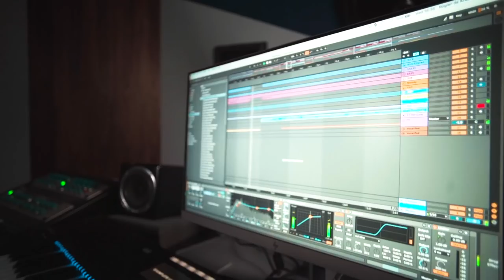Armada University: Rodg Finish-My-Record Contest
This is your chance to learn, improve and become the best. Join Armada University now.

Rodg’s new course-driven contest offers a unique look into the Dutch DJ/producer’s production process whilst also nudging budding producers to put their skill to the test and finish up what Rodg started in his course. The winning submission gets a collaboration with Rodg as a full-fledged release on Armada Music.

About Armada University
Armada University is THE platform for all music producers who want to learn, progress and become the best in what they do. Create a free account to get access to all the tools you need to thrive, including:
- Exclusive discounts on all artist courses;
- Guaranteed feedback on your demo after purchasing a course;
- (Remix) contests that offer you the chance to release your own music on Armada Music upon winning;
- Free producer tips/hacks;
- Exclusive content;
- Music production blogs;